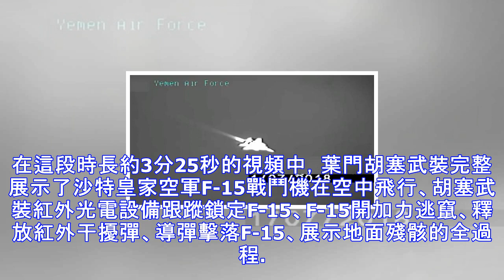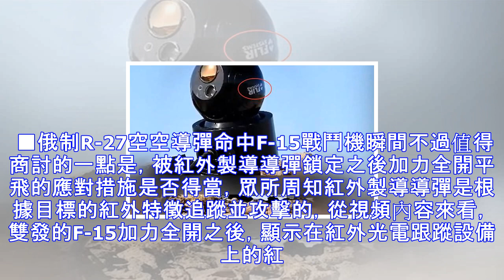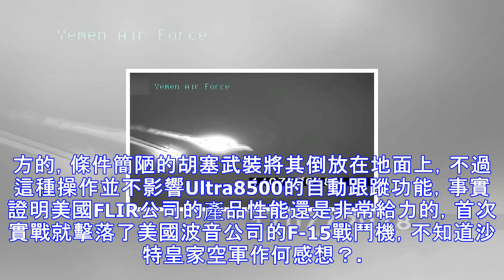沙特f15被擊落謊稱墜機，胡塞武裝發布全球首例f15被擊落視頻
葉門胡塞武裝日前公布了一段擊落沙特皇家空軍F-15戰鬥機的視頻，實力打臉沙特皇家空軍此前宣稱的「機械故障墜毀說」。在這段時長約3分25秒的視頻中，葉門胡塞武裝完整展示了沙特皇家空軍F-15戰鬥機在空中飛行、胡塞武裝紅外光電設備跟蹤鎖定F-15、F-15開加力逃竄、釋放紅外干擾彈、導彈擊落F-15、展示地面殘骸的全過程。 ■沙特皇家空軍新近接受的F-15SA戰鬥機1月7日葉門胡塞武裝宣稱擊落了一架沙特皇家空軍戰鬥機，沙特皇家空軍隨後證實軍方一架戰鬥機墜毀，不過墜毀原因系「機械故障」，8日胡塞武裝在網上發布了擊落沙特F-15戰鬥機的完整視頻，值得一提的是，這是全世界範圍內首個有清晰影像記錄證實的F...
源: pixpo